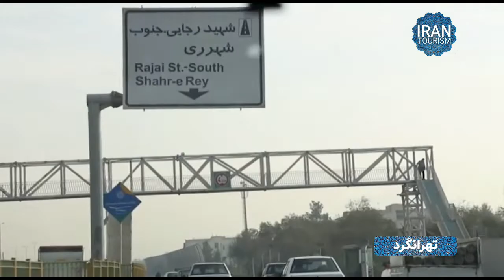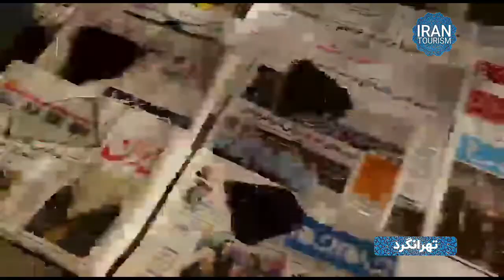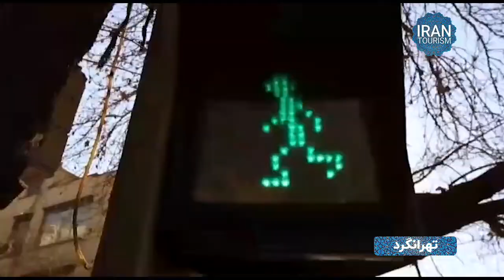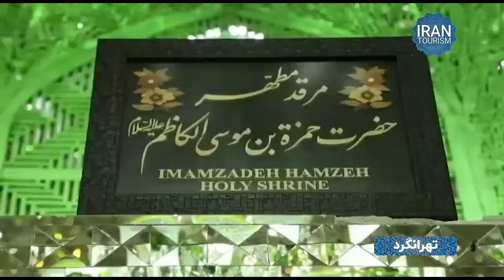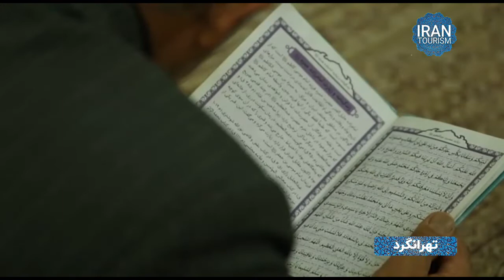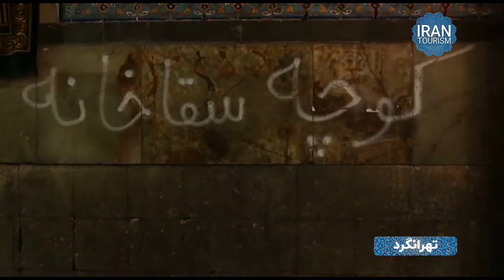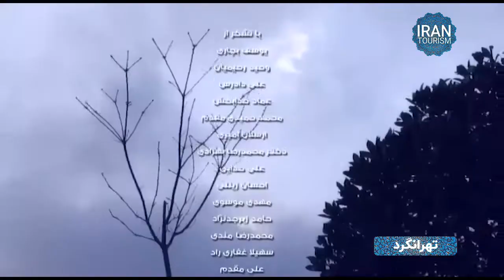Ray City - شهر ری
مستند تهرانگرد - شهر ری | Tehrangard - Ray City

تهران ایران کوچک است. از کوه و جنگل گرفته تا آبشار و دریاچه. برای دیدن تهرانی که
کوچه های قدیمی آن داستان تاریخ فرهنگی، هنری و سیاسی ایران را تعریف می کند باید بیشتر وقت گذاشت.

در این مجموعه تلاش می کنیم شما را با گوشه و کنار کمتر دیده شده تهران آشنا کنیم.

این قسمت : بازار شهر ری